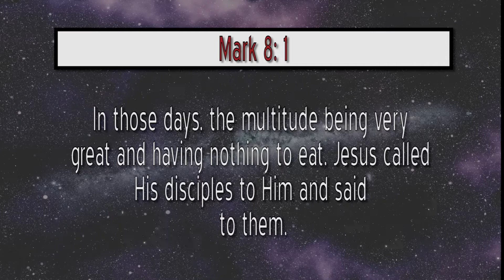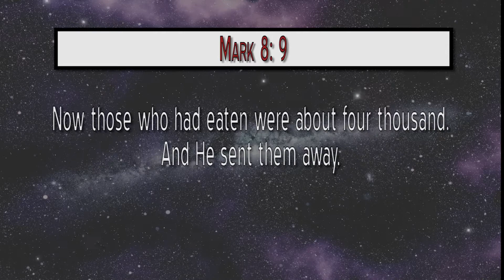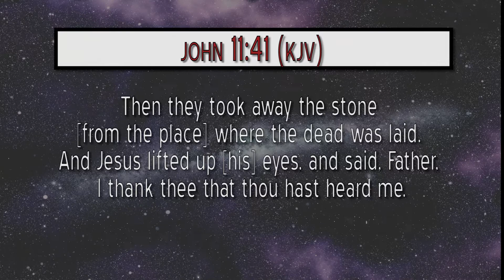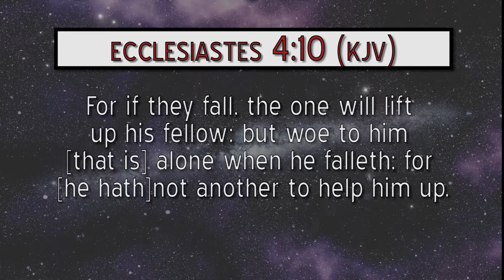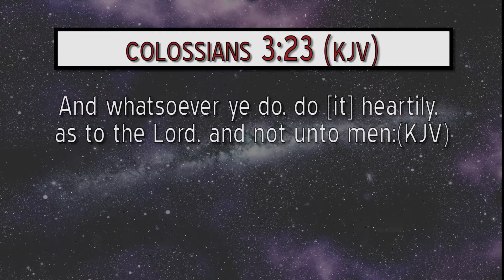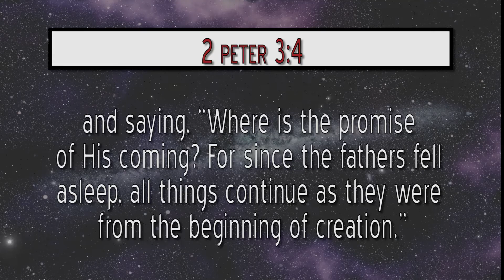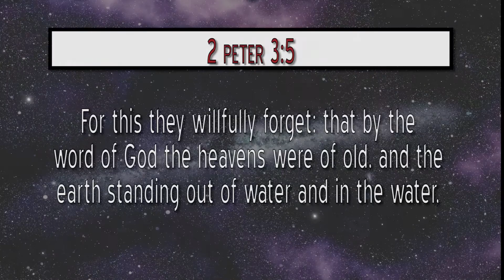POWER OF GIVING THANKS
MINISTERING : PST. SONNY O. WOGU

Get insight into these.